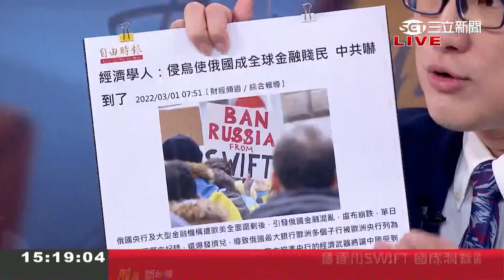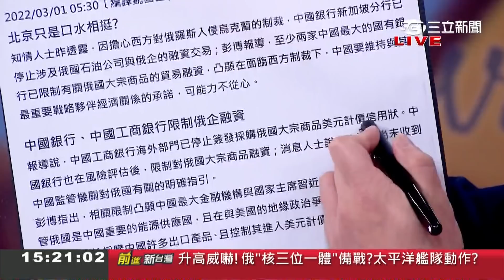被逼到兩邊不是人? 北京誤判烏俄情緒 普丁一句"還有中國"讓習近平瑟瑟發抖? 中國2大國銀"切斷"俄羅斯企業融資交易...挺不下去?｜許貴雅主持｜【前進新台灣 焦點話題】20220301｜三立新聞台